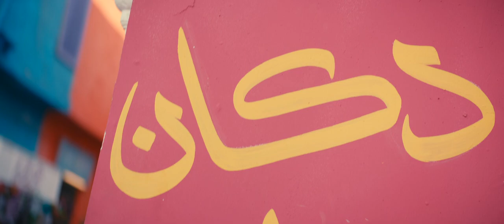Rola Saad - Dukan Shalata [Official Music Video] (2019) / رولا سعد - دكان شلاطة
Rola Saad - Dukan Shalata
Production: LaQueen & Bright Star Media Production

Special thanks to:
Dr. Jihan El Naser
Dr. Tamer Tohamy

Director: Ehab Abd El Latief
Executive Producer: Nancy El Haddad
Lyrics: Fadel Al Rawy
Composer: Beno
Arranger: Rami Galal